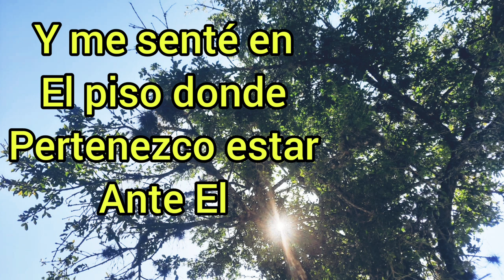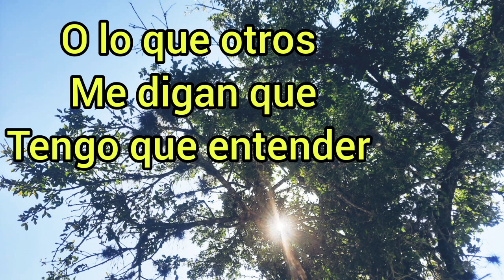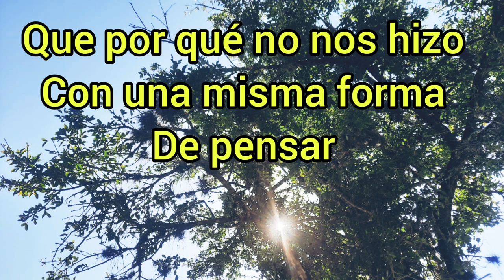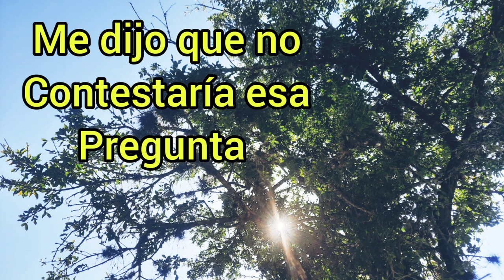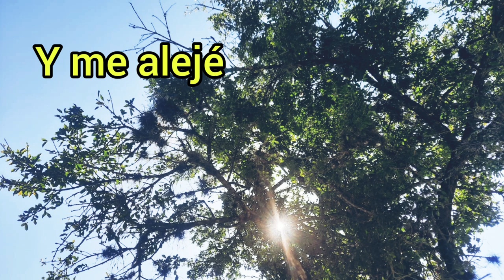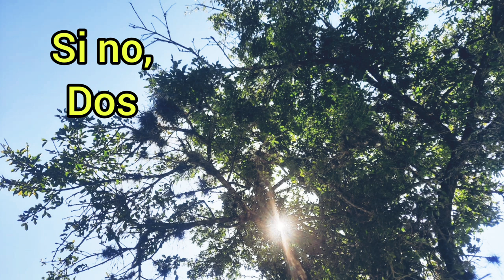PLÁTICA CON DIOS - Reflexión de Hoy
Hoy Platiqué Con Dios es un poema escrito con el respeto y el entendimiento de que cada quien es libre de pensar y decidir por si solo creer o no creer,pero siempre debe ser decision propia